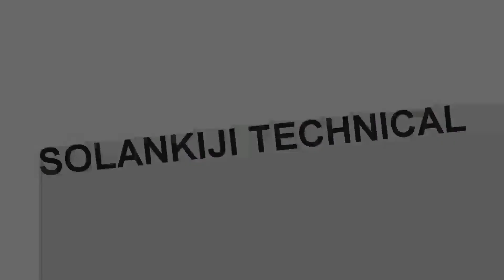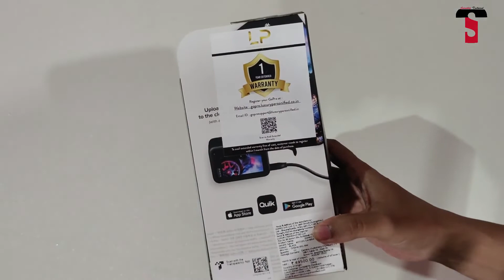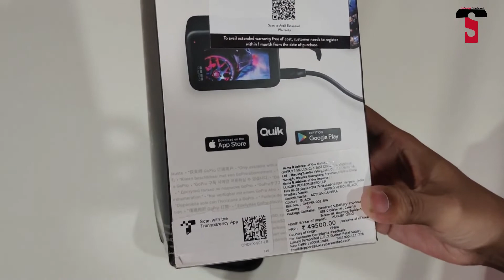Hero GoPro 9 Black | UNBOXING | Finally, Youtube के पैसो से GoPro 9 खरीद लिया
Buying Link -
1. Hero GoPro 9 Black

2. Hero GoPro 10 Black

3. Hero GoPro 11 Black -

4. Hero GoPro 8 Black

My GEARS -

2. MIC
3. CAMERA
4. TRIPOD
5. MOBILE HOLDER
6. VLOG GORILLA POD
8. GREEN SCREEN